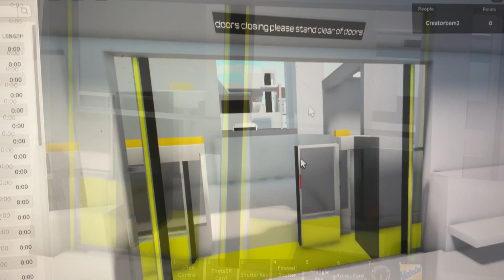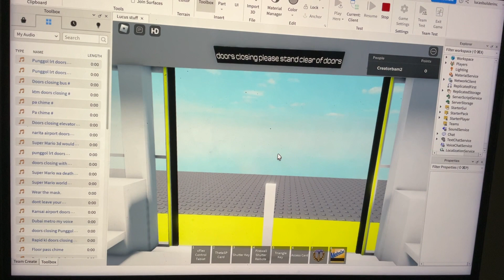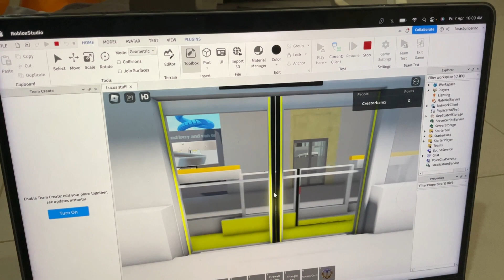8 April 2023